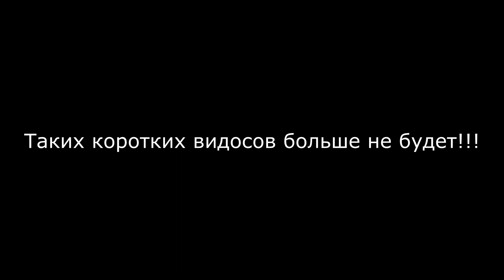The forest #3 МИНИ ВЫПУСК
ВНИМАНИЕ ЭТИМ ВИДЕО Я УЧЮСЬ НОВОМУ!!! (таких коротких видосов больше не будет)
Это мои мини приключения по миру, благодоря котором я научился большему!!!